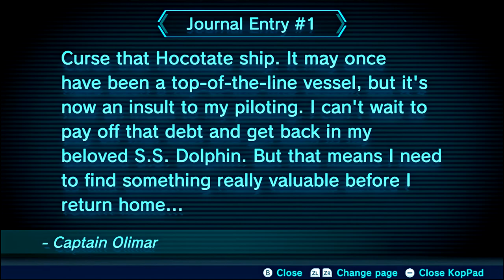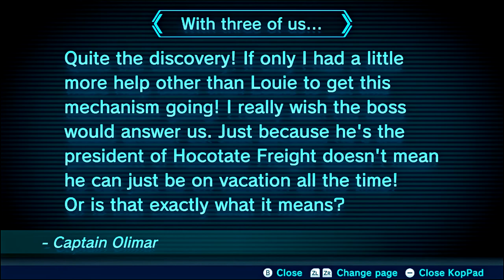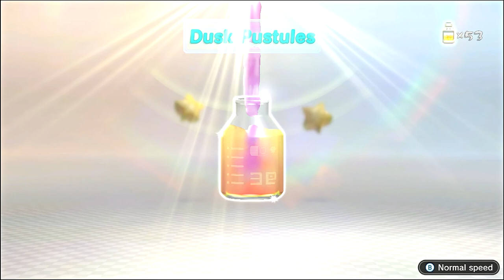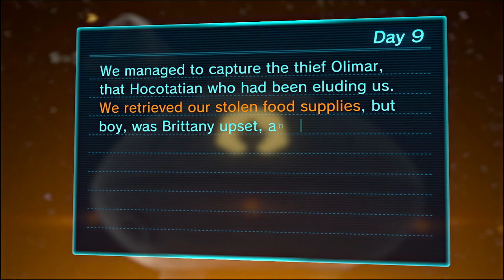Pikmin 3 Deluxe - #9: Quagmire Gledclops?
A rainy day helps the garden grow, but you must also beware of mud when faced with odd Little Shop of Horrors-esque creatures...